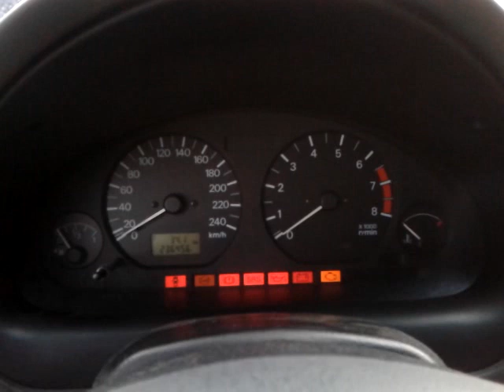carisma 1,6 zatarty jeden cylinder 4 bar na cylindrze